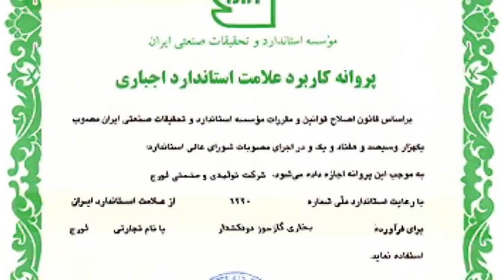تلویزیون ایران فردا - تقویم تاریخ سه شنبه 22 مهر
سالها پیش در روز 22 مهرماه چه می گذشت؟ با ما همراه باشید و دوستان خود را نیز در جریان وقایع تاریخی قرار دهید.